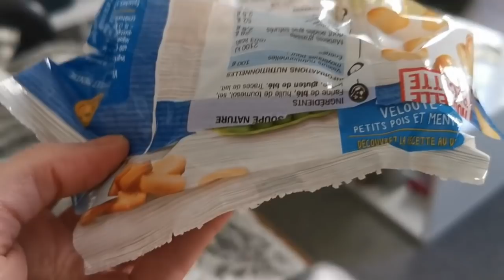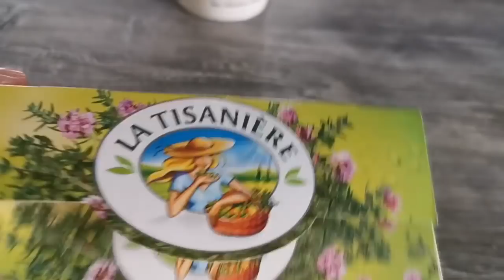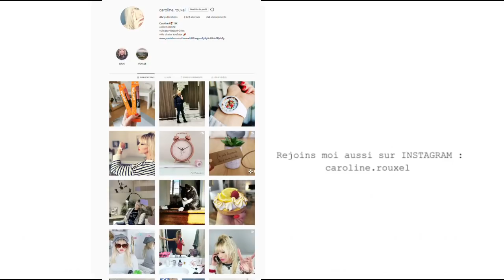DES REACTIONS QUE JE NE COMPRENDS PAS !